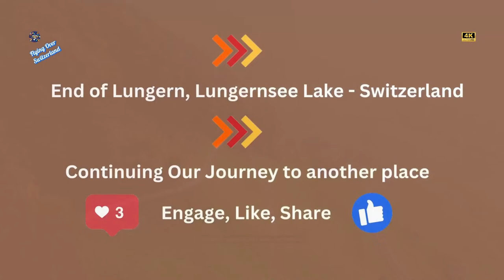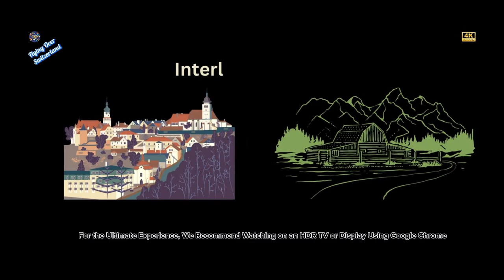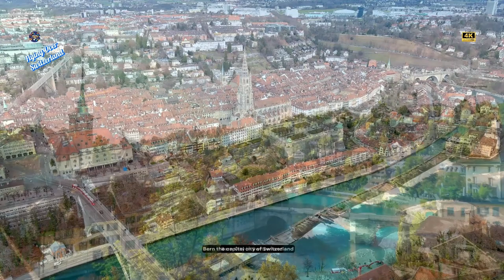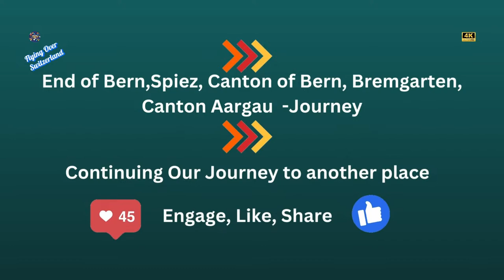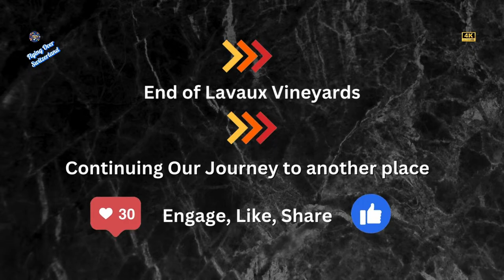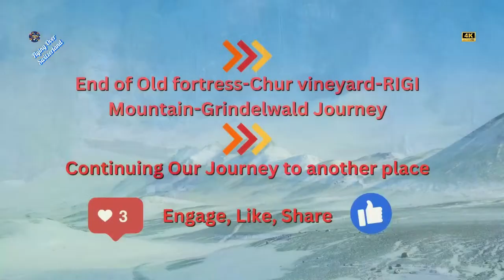SWITZERLAND TRAVEL 4k-Most Beautiful Places, 3 hour relaxed film , A Picture-Perfect Haven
Switzerland Tour 4K , a land of timeless beauty and Alpine grandeur, beckons travelers with its picturesque landscapes and charming cities. the majestic Swiss Alps, snow-capped peaks and verdant valleys offer breathtaking vistas at every turn. the country's rich cultural heritage, from the historic castles of Zurich to the medieval streets of Lucerne, crystal-clear lakes, where emerald waters reflect the surrounding mountains, outdoor adventures, from skiing and snowboarding in winter to hiking and paragliding,  its iconic trains and scenic mountain railways traversing the country's stunning terrain, Swiss chocolate in a cozy café, vibrant cities and idyllic countryside, Switzerland offers an unforgettable journey through some of Europe's most captivating landscapes.

Please DON'T  FORGET  HIT :
L-I-K-E
S-H-A-R-E
S-U-B-S-C-R-I-B-E

Top Destinations:
** Lungern Lake and Village: The tranquil Lungern Lake surrounded by picturesque alpine villages provides a serene escape in the heart of Switzerland.
** Lucerne, Geneva, and Montreux City: the cultural richness of Lucerne, the diplomatic hub of Geneva, and the lakeside charm of Montreux, each offering a unique Swiss experience.
** Landwasser Viaduct, be enchanted by the waterfalls of Lauterbrunnen, stroll through Interlaken Town, and witness the power of Rhine Falls, Europe's largest waterfall.
** Swiss Boat Cruising on Lake Thun, Brienz, Green Waterfall, Canton of Appenzell: Cruise on the pristine lakes of Thun and Brienz, discover the charming Canton of Appenzell, and be captivated by Switzerland's lush landscapes and green waterfalls.
** PAN: Mountain Lake, Lauterbrunnen: Enjoy panoramic views of mountain lakes and the charming village of Lauterbrunnen nestled in a valley surrounded by high cliffs.
** Altdorf, Chur (Coire), Old Town RIGI Mountain Top: Explore the historical sites of Altdorf and Chur, revel in the charm of old towns, and reach the summit of Mount RIGI for breathtaking vistas.
** Grindelwald, Old Town Architecture of Lucerne, Ebenalp: Discover the enchanting alpine village of Grindelwald, experience the architectural beauty of Lucerne's Old Town, and explore the serene landscapes of Ebenalp.
** Canton of Appenzell: Immerse yourself in the traditional culture and scenic beauty of the Canton of Appenzell, known for its idyllic landscapes and charming villages.
** Lungernsee Lake: The pristine Lungernsee Lake offers a peaceful retreat surrounded by mountains, ideal for nature lovers.
** Chocolates: Indulge in Switzerland's world-famous chocolates, a sweet delight that is a must-try when visiting the country.5b
** Freefly Jumpers Soar Over Swiss Alps: Experience the thrill as freefly jumpers soar through the skies over the majestic Swiss Alps.

** Gondola St. Moritz: Take a scenic gondola ride in St. Moritz, surrounded by the breathtaking beauty of the Engadin Valley.